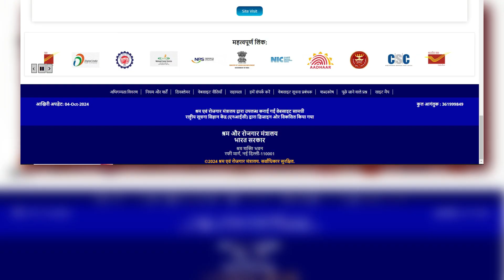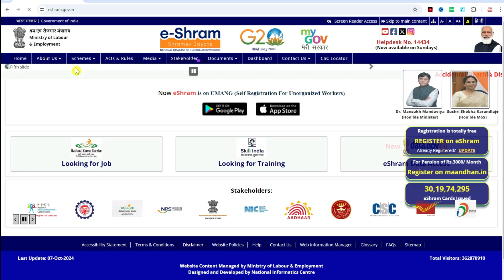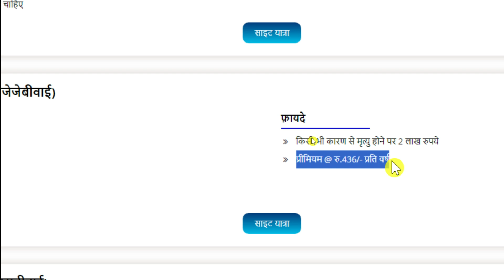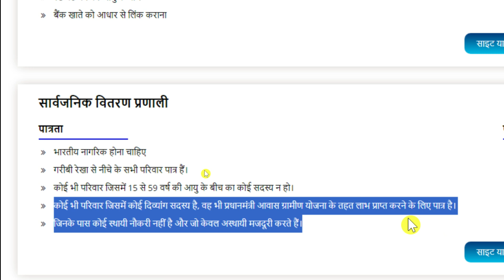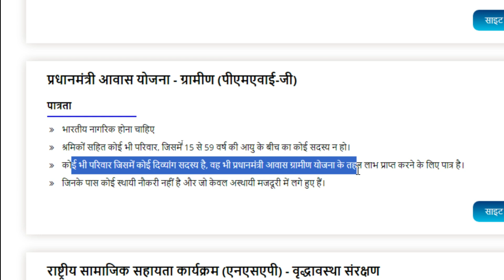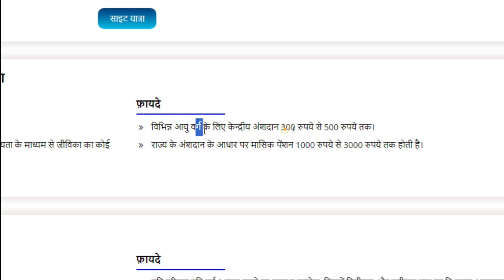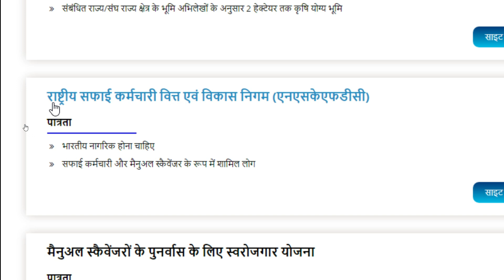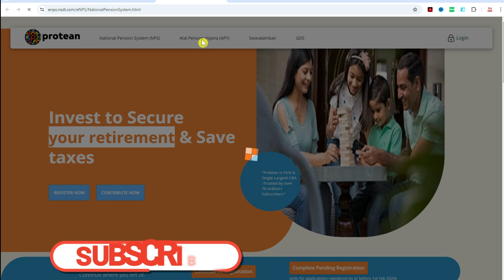ई-श्रम कार्ड 13 बड़ी योजनाएं 2024 | E-Shram Card Yojana 2024 | E-Shram card ka paisa kaise milega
Hello Dosto Mene is video me bataya he e Shram card se aap 13 yojana ka labh le skte he. Agar aap eshram card dharak he to aap is video ko dekhkar in 13 bdi yojanao ka labh aasani se gar bethe le skte he.Ummid karta hu aapko ye video pasand aaya hoga !